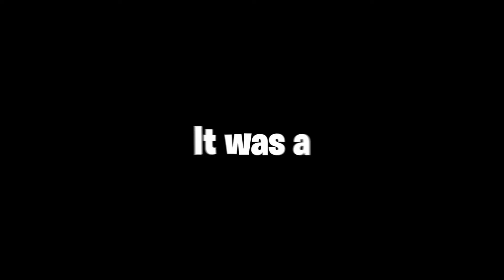Our FNCS Was Almost Over Until This Happened...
Use Code: 01Digital